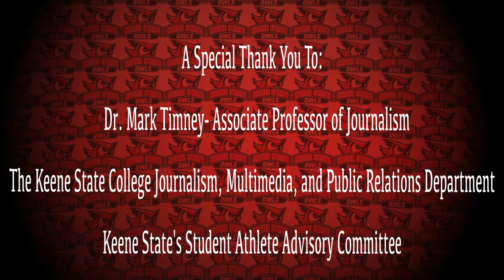If You Can Play You Can Play - Keene State College Athletics